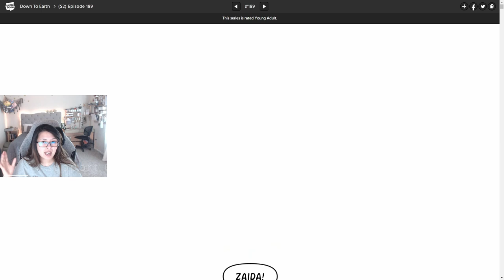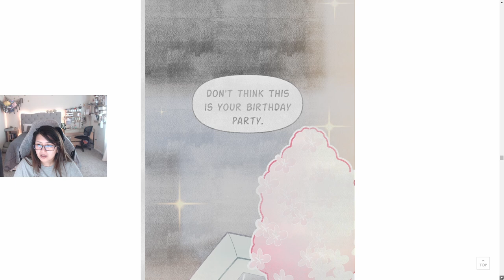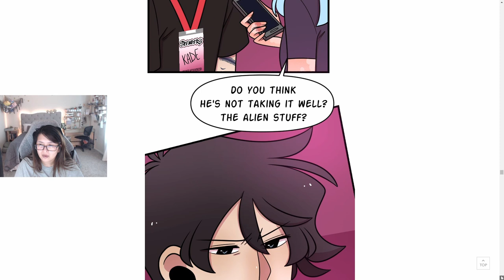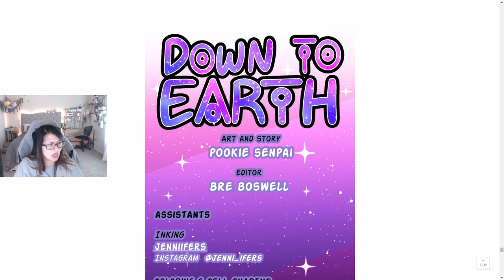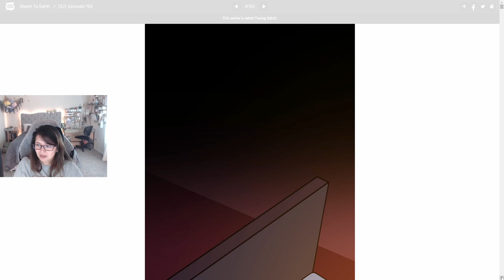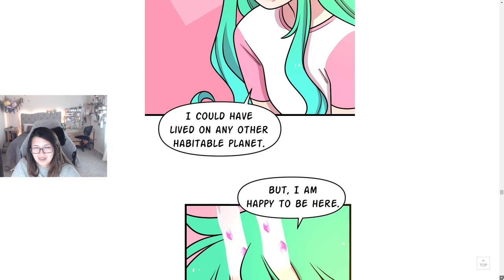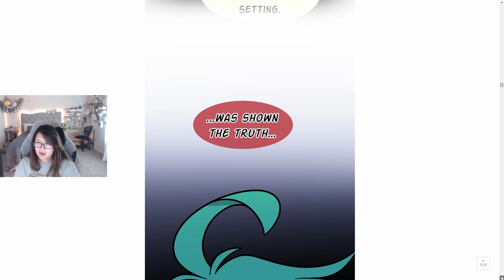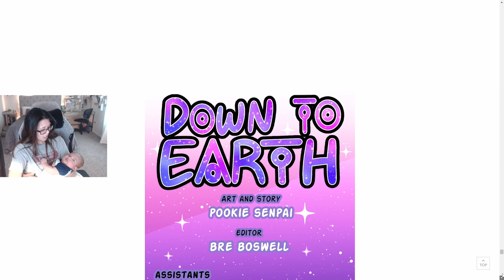Down to Earth - Chapters 189-193 (Eng) - Webtoon Read Aloud